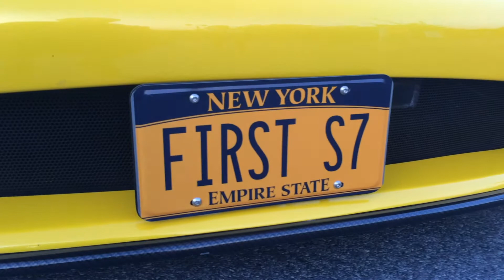Saleen S7 Walkaround at Autostrade - 8/7/14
Here is a walk around of the Saleen S7 at Autostrade in Glen Cove on 8/7/14.